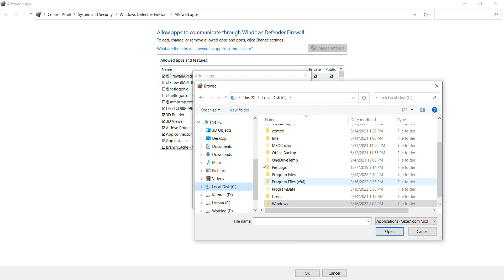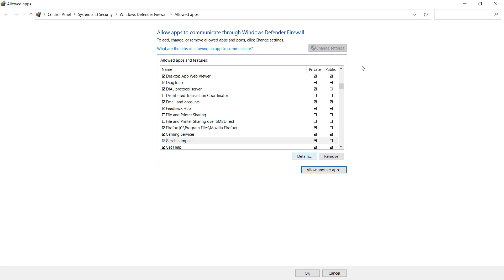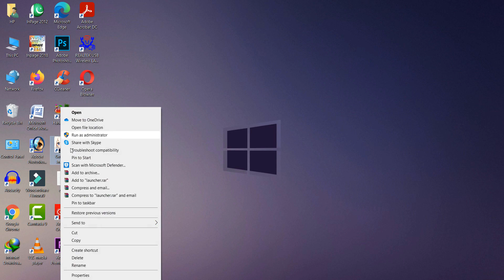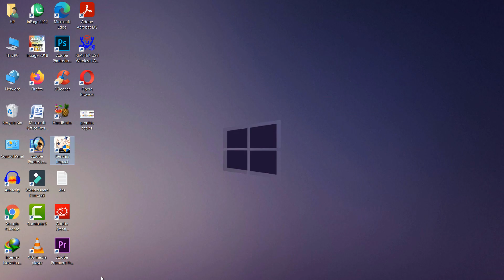How to fix Genshin Impact Game Not Launching or Opening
In this video tutorial i will gonna show you How to fix Genshin Impact Game Not Launching or Opening.